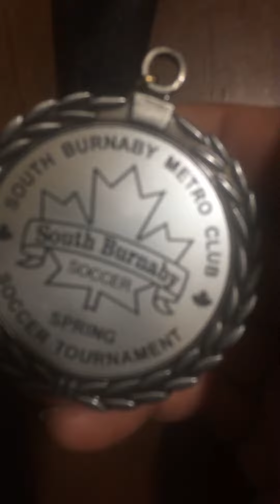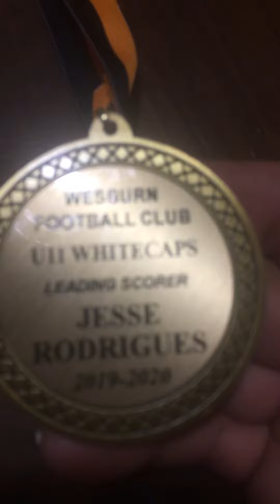My Son’s soccer ⚽️ metals check them out guys